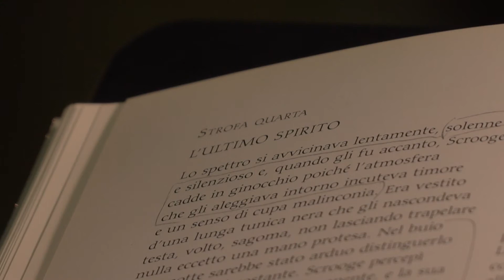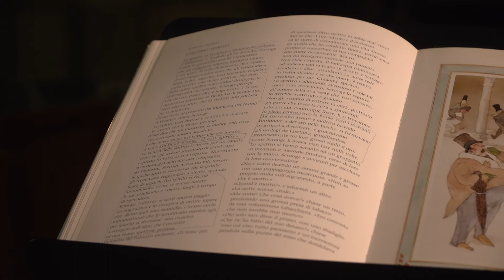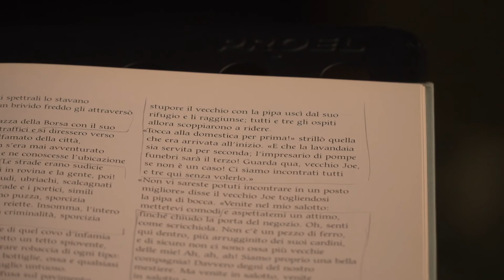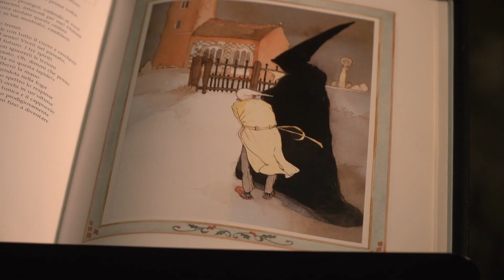A Christmas Carol - Il terzo dei tre spiriti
Nella quarta puntata della serie "A Christmas Carol, canto di Natale in 5 strofe" con brani tratti dall'omonimo libro di Charles Dickens, l'attore Paolo Tibaldi ci narrerà il capitolo "L'ultimo spirito" e sarà accompagnato al violino da Gianluca Allocco, al violoncello da Marco Allocco ed al pianoforte da Valter Protto.

Dall'8 al 24 Dicembre l'Associazione Corale Intonando ha il piacere di presentarvi un'edizione straordinaria di Aspettando Natale, rassegna che, giunta ormai alla sua trentaseisima edizione, quest'anno si terrà interamente OnLine e potrà essere seguita sulla pagina Facebook e sul canale YouTube dell'associazione.